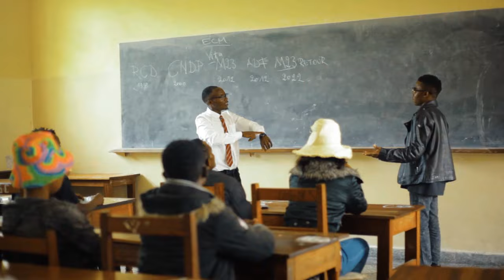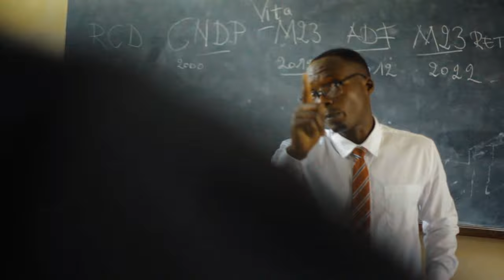Gustave Power - Vita (Official Music Video)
Gustave Power